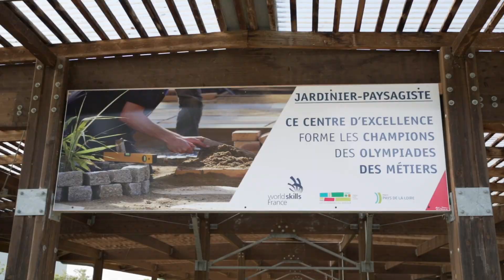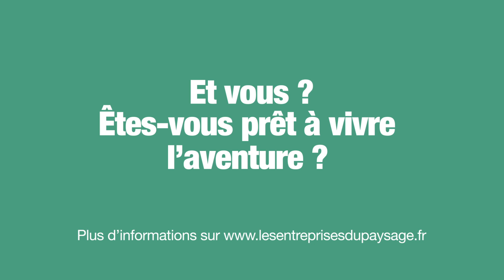Olympiades des Métiers : des entraînements à la compétition, parcours de champion.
Revivez en images certains des moments forts des 45èmes Olympiades des Métiers et le parcours de Louis Solignac et Baptiste Fabre jusqu'à la finale internationale à Kazan fin août 2019 !